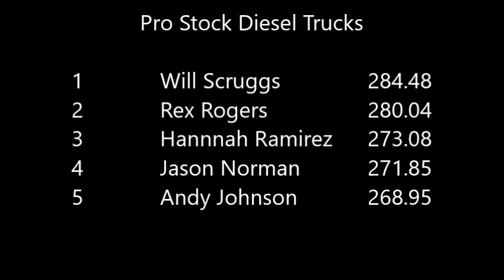PSDT Martin (2018)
USA Pullers
TN Soybean Festival
Martin, TN
1-Sept-2018